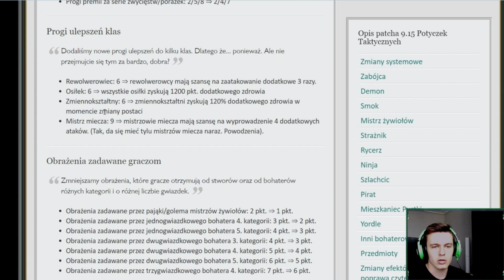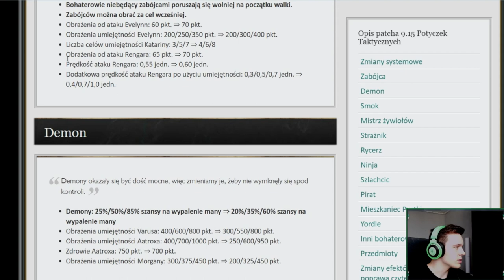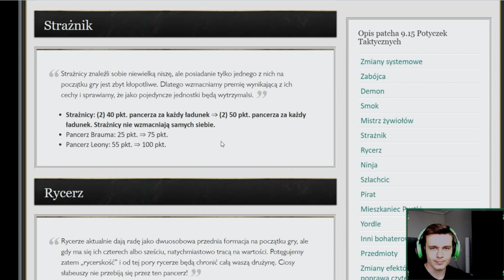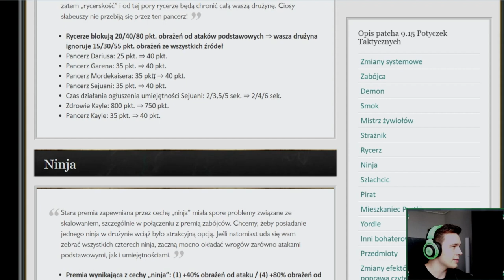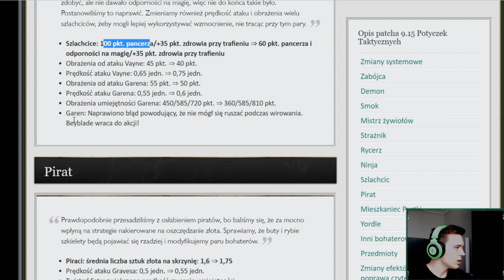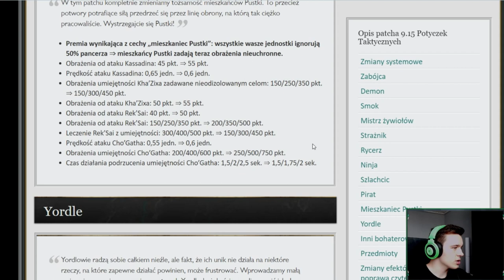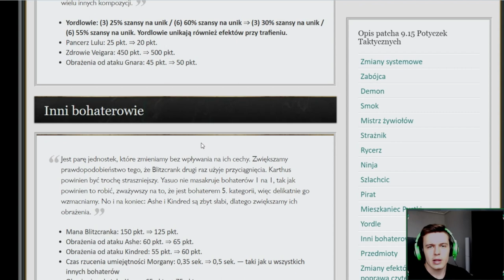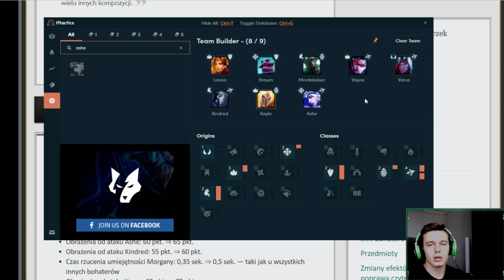[TFT] NOWE POSTACIE? | Co grać patch 9.15